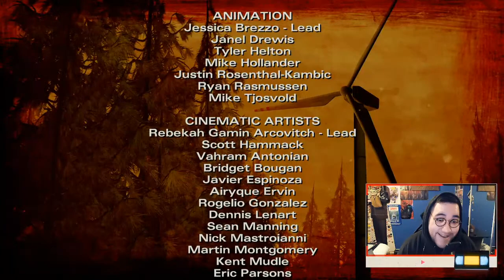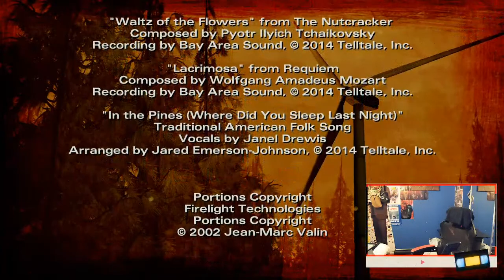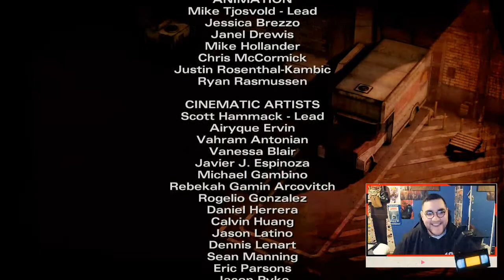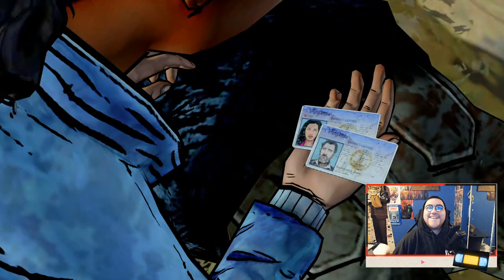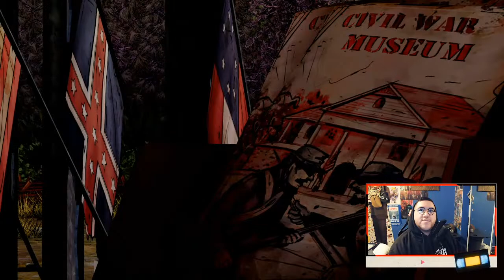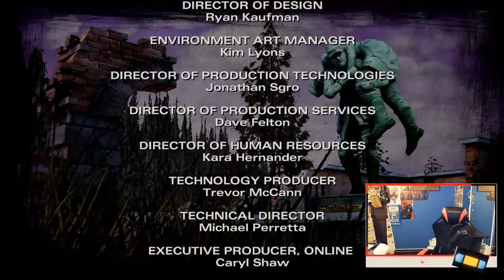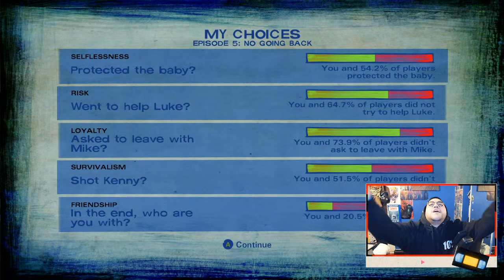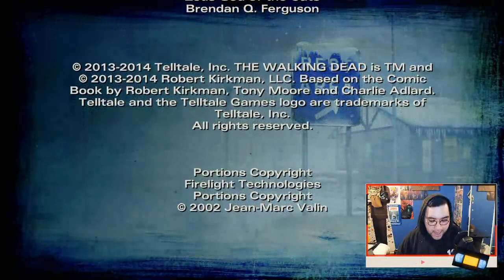Playing All Telltale Walking Dead Games (Season 2) Episodes 2-5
watch me cry and zombies